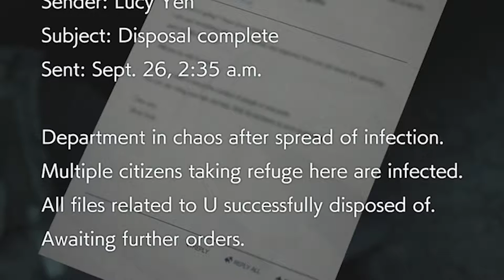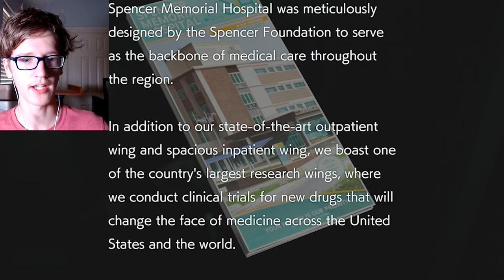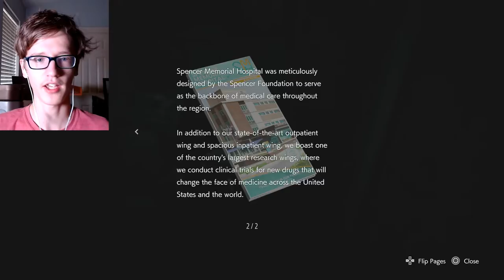He's Getting Bigger | Resident Evil 3 Remake [#3] (PS5)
The Nemesis is really just Nikolai in a suit.